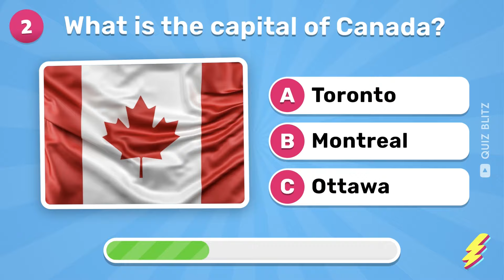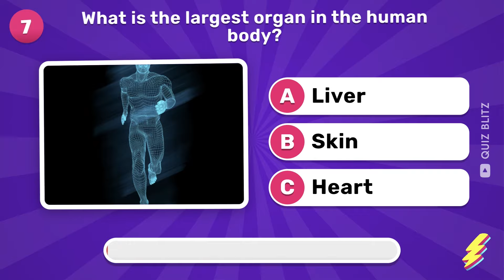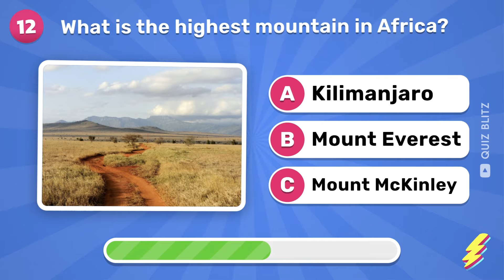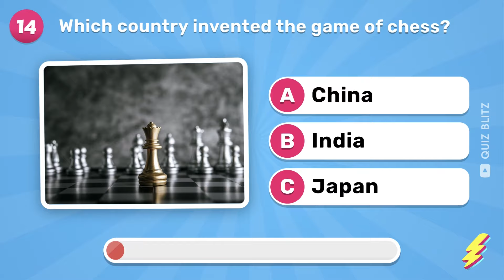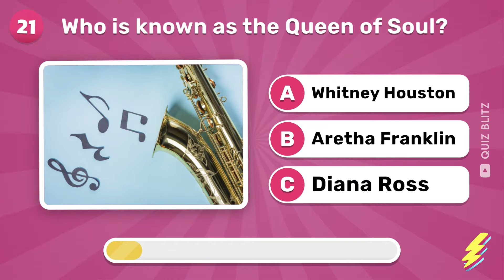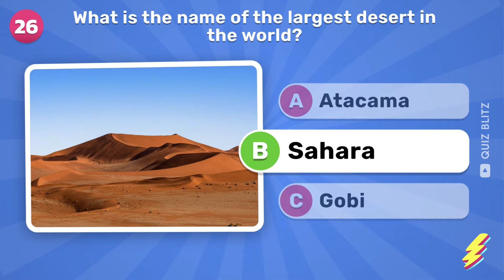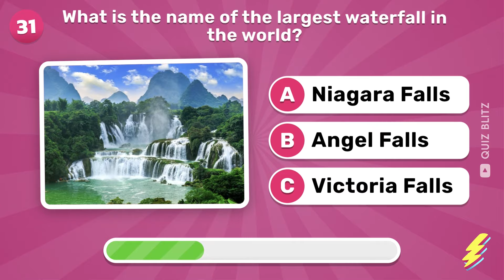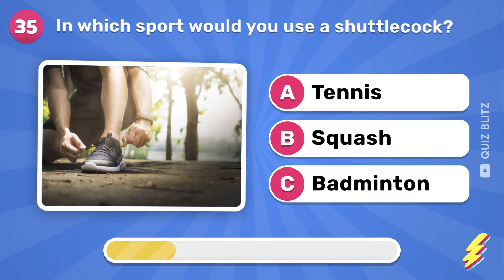General Knowlegde Trivia Quiz 🤔🧠 | 35 Questions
Test your general knowledge and challenge your brain with our 35-question trivia quiz! It's perfect for smart people who love history, science, literature, and geography. Our quiz provides answers that will test your knowledge and keep you entertained. Put your knowledge to the test and challenge yourself to answer all 35 questions correctly! Prove that you are one of the smartest people around and make your mark on the General Knowledge Trivia Quiz 🤔🧠 | 35 Questions!